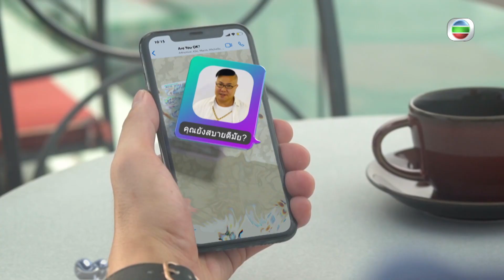你還好嗎？｜為你報導疫情真實情況｜冠狀病毒｜疫情分佈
【你還好嗎？】為你報導疫情真實情況

世紀疫情無一倖免，我哋熟悉嘅勝地面目全非，曾經人山人海依家冷冷清清，第一手追蹤翻天覆地嘅變化，重創之下點樣自救呢？9月14號晚10:30《你還好嗎？》為你報導真實情況！

你還好嗎？｜9月14日起 逢星期一至五 晚上 10:30PM ｜翡翠台